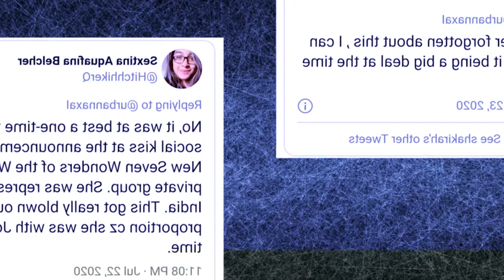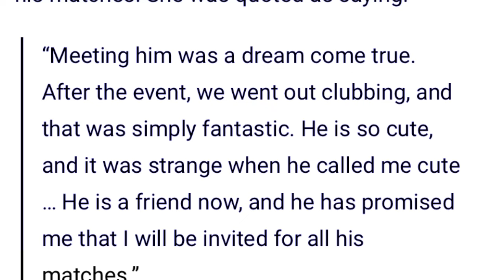saphriang sted ka dur ba kiss u ronaldo iaka bipasha basu ka actress bollywood hato dei shisha